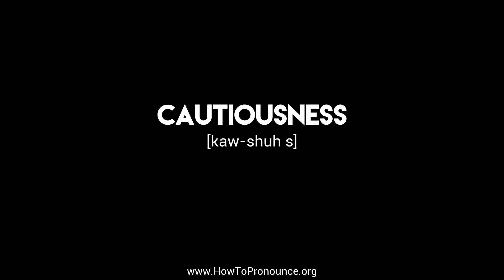How to Pronounce "cautiousness"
Learn the proper pronunciation of "cautiousness"